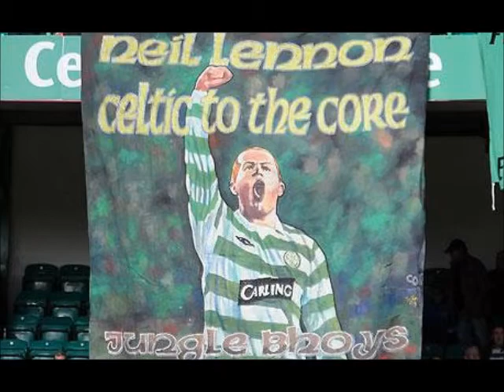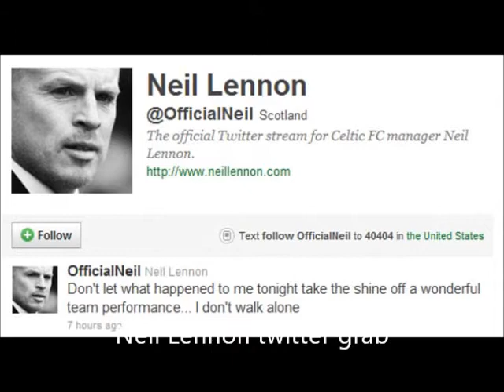Neil lennon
ONE NEIL LENNON !